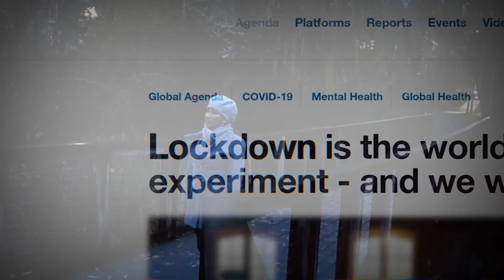WHERE ARE YOU CHRISTMAS cover by Nance Quimosing